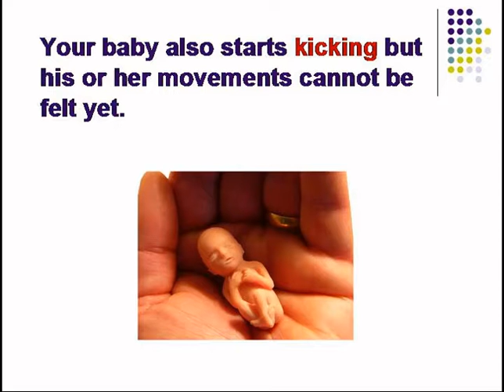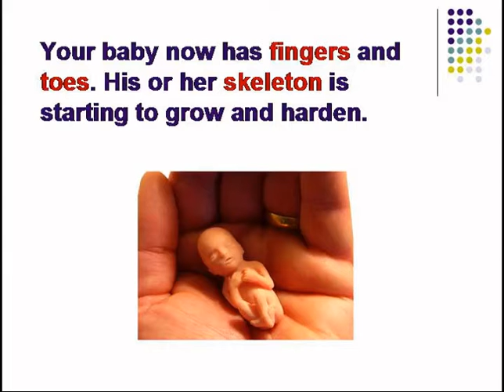Pregnancy Development Month By Month|Stages Of Pregnancy Pictures By Month